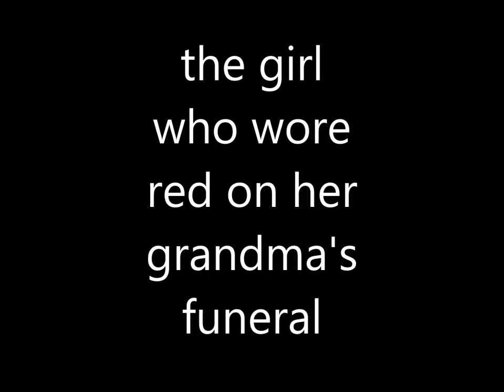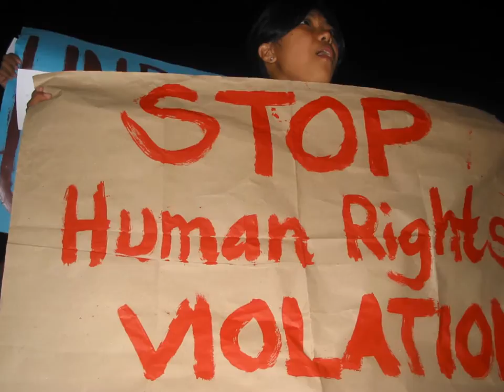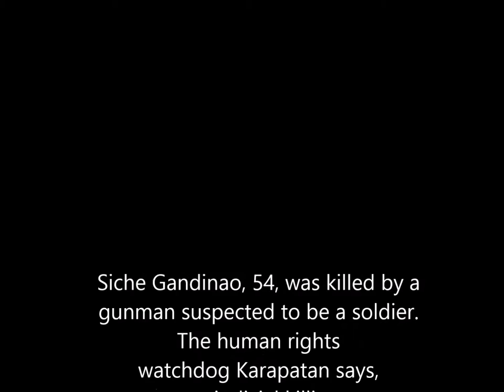The Girl Who Wore Red on Her Grandma's Funeral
Extrajudicial killings remain a major human rights problem in the Philippines. About 1,200 activists and leaders of progressive organizations had been killed since 2000. How does a grandchild bear the truths of death and dying, loss and grief, and heroism and the value of memories? How does a child heal from the trauma of tragic grief in this time of extrajudicial killings?